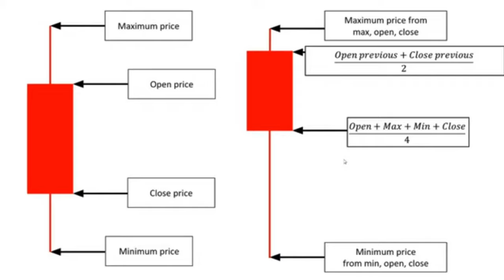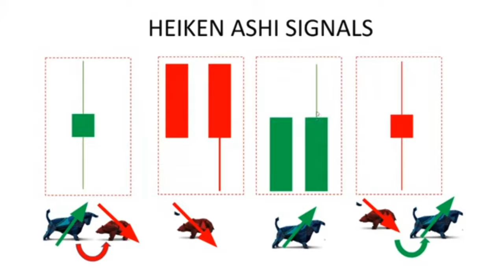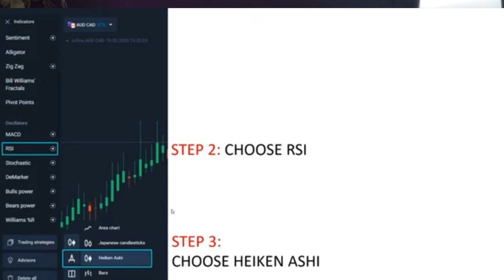الفديو الرابع استراتيجيات التداول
استراتيجيات التداول الالكتروني بالتفصيل

منصه التداول

1
:تيكتوك